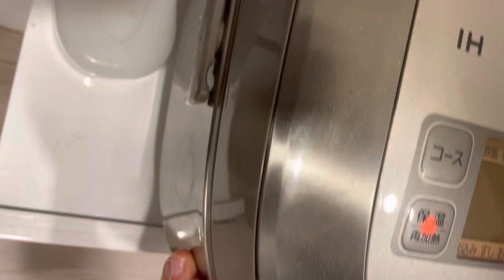炊き込みご飯